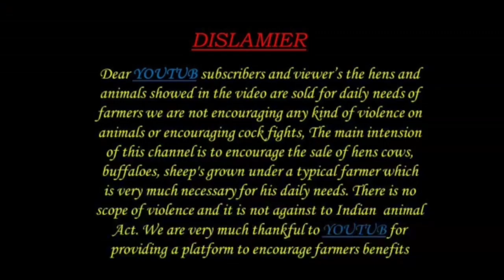50 పొట్టేలు అమ్మకానికి 6309068682 sheep bakra